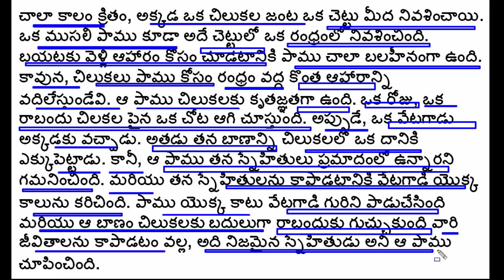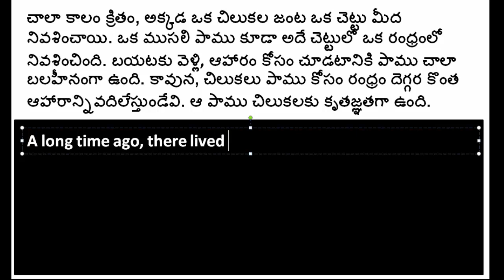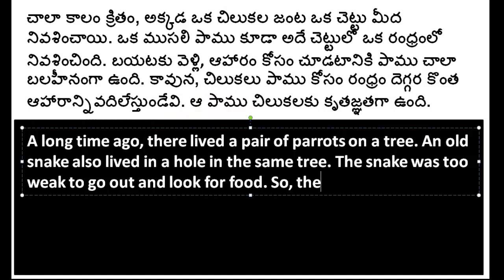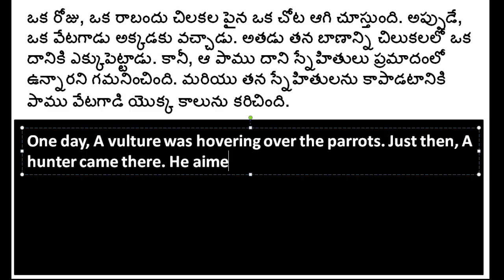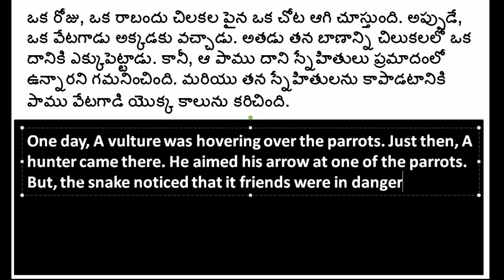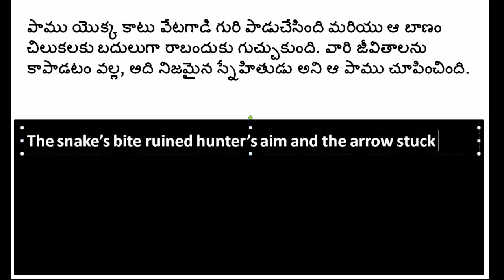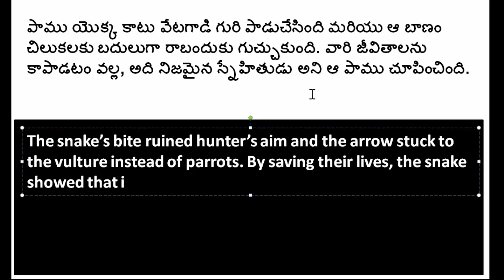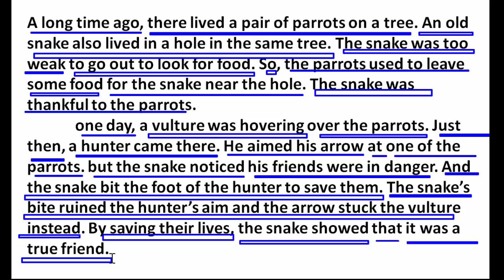Learn English through stories 25 | Stories to English | Sai Spoken English stories in Telugu